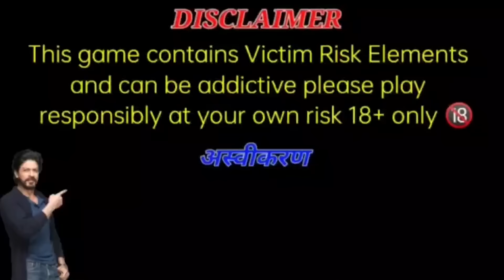Get 51 Bonus | Today New Rummy App |Teen Patti Real Cash Game New Rummy | rummy bonus 50 rupees free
Explorer slots jackpot | Explore Slot Tricks

slated 🔍 Searching __

1) new rummy earning app today
2) rummy new app today
3) new rummy app today
4) teen patti real cash game
5) new teen patti earning app today
6) newrummyearningapptoday
7) newteenpattiearningapptoday
8) newrummyapptoday
9) teen patti
10) new teen patti earning app
11) new teen patti
12) new teen patti app
13) teen patti app
14) newteenpattiapptoday
15) rummy real cash game
16) new rummy real cash game app
18) earn mony online
19) new rummy earning app today
20) new rummy app
21) new rummy app today
22) new rummy earning app
23) rummy
24) teen patti real cash game
25) new teen patti app
26) new teen patti earning app today
27) new rummy
28) rummy earning app
29) rummy game
30)new teen patti earning app
31) new rummy game
32) rummy earning app today
33) new rummy game 41 bonus
34) new rummy earning app 2023 today
35) teen patti
36) rummy app
37) rummy earning
38) teen patti earning app
39) new rummy game application
40) top rummy
41) rummy new app today
42) rummy app 41 bonus
43) rummy earn money
44) rummy app today
45) rummy app 40 bonus
46) new launch rummy app
47) best new bonus app today
48) new teen patti real cash game today
49) rummy top 10
50) new teen patti real earning app 51 download
52) top 10 rummy app
53) new rummy teen patti earning app
54) today new rummy app
55) 41 bonus rummy
56) dragon vs tiger tricks
57) rummy new teen patti new app
58) top rummy apps 2023
59) teen patti app
60) rummy apps signup bonus 40rs
61) new rummy earning app today
62) new rummy app
63) new rummy earning app today
64) new rummy
65) best rummy apps
66) teen patti
67) teen patti real cash game
68) new teen patti earning app today
69) new teen patti app
70) new teen patti
71) rummy
72) rummy new app
73) rummy app
74) new rummy application
75) new rummy app today
76) rummy new
77) teen patti new app
78) teen patti bonus
79) rummy earning app
80) new rummy game
81) teen patti new app today
82) teen patti new
83) new rummy earning app
84) new rummy apps
85) rummy bonus
86) teen patti rummy
87) new teen patti bonus app
88) teen patti gold
89) new teen patti earning app
90) new rummy bonus app